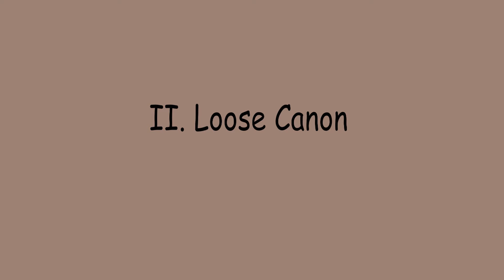Suite Nothings (2009) for Flute, B-flat Clarinet, and Bassoon by Doug Ordunio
A light-hearted trifle that was composed for Bella Winds.
1. Overture
2. Loose Canon
3. Night
4. The Gigue Is Up!

It is played with Finale 2014 software.